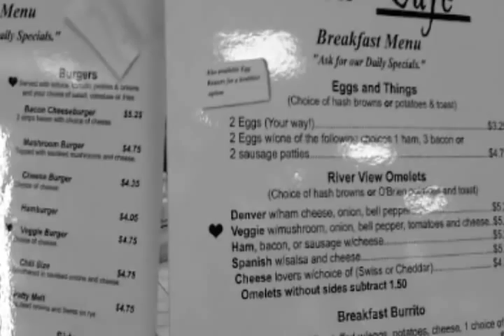Inside the Ziggurat (Pyramid) Building in West Sacramento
This is the building where a Microsoft Silverlight/SharePoint event was held in West Sacramento, CA, January 13, 2011 (this video is about the building, not the event.)